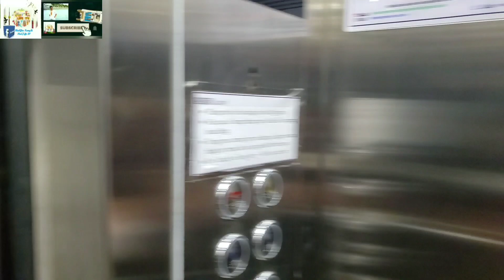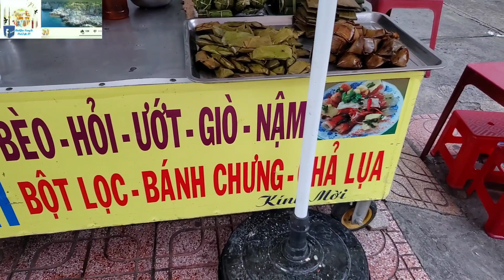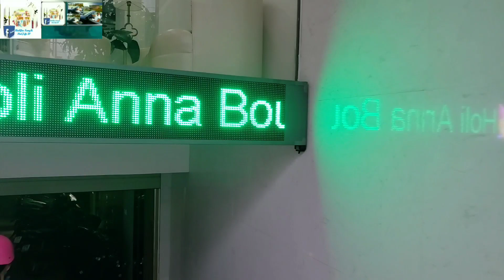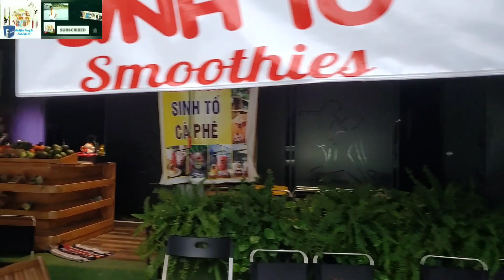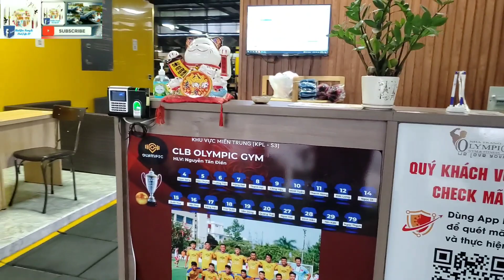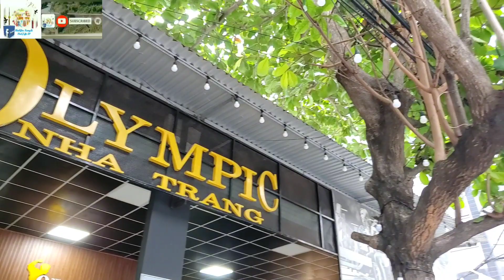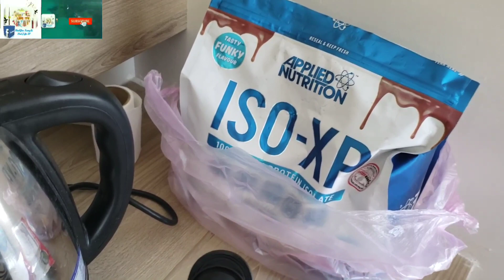Kỷ niệm Chiến Đấu và những Khổ Luyện trên con đường Xây Dựng Sức Khỏe🏋 BYTT Vlog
BinhYenTrongTa
(Viet Life TV)
Bình Yên và Cuộc Sống

Facebook cộng đồng
Viet Life TV:

Để được theo dõi thêm nhiều
Video hay và mới lạ cho những ngày sắp tới:))